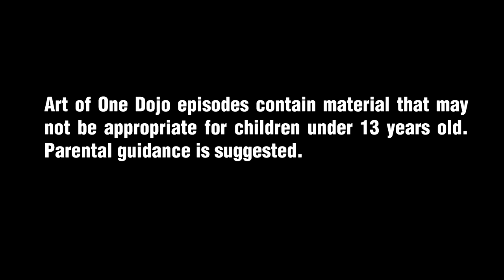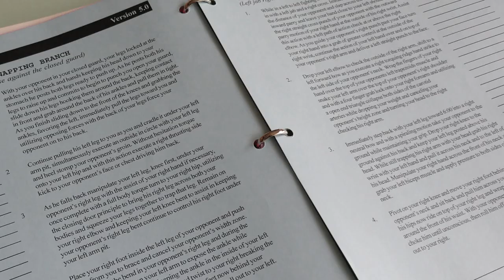Getting Back Into Training | ART OF ONE DOJO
It's a new year and at this people is when people commit themselves to New Years Resolutions. In the martial arts, this often means people getting back in to training. In this video we're going to talk about different scenarios of getting back into the martials arts, whether you've been absent for a few months or for 30 years.